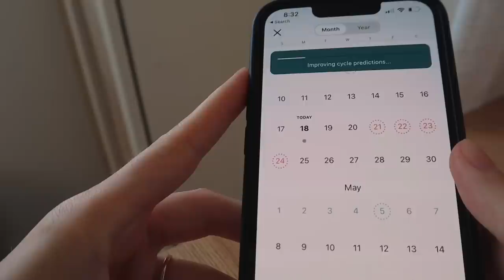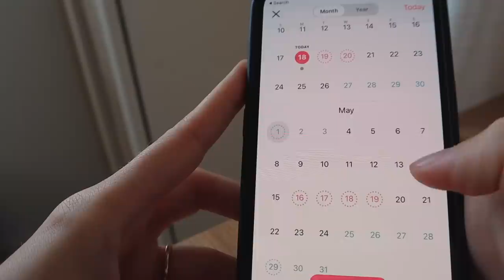Our Pregnancy Journey ⎮ First Month Trying, Supplements, Taking A Test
Hello beautiful friends! This is a new series on my channel called Our Pregnancy Journey. We see a lot of pregnancy announcements on social media, but it's rare we get to see the journey getting there. I wanted to document our journey as we try to conceive. I hope you enjoy.

Hormonal Changese
Red Raspberry Tea: Source at a local herb or tea shop

DSLR Camera: Canon 80D
DSLR Lens: Sigma 18-35
Vlog Camera: Canon m50
Editing Software: Final Cut Pro